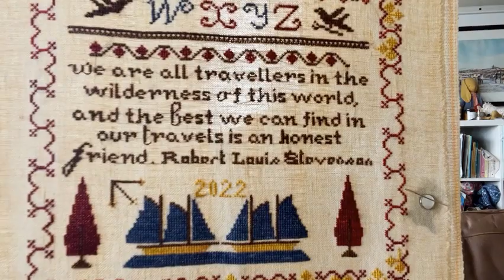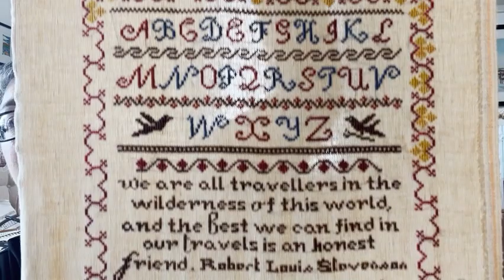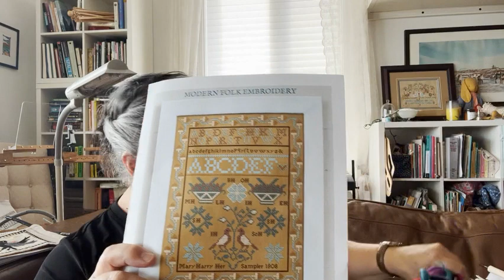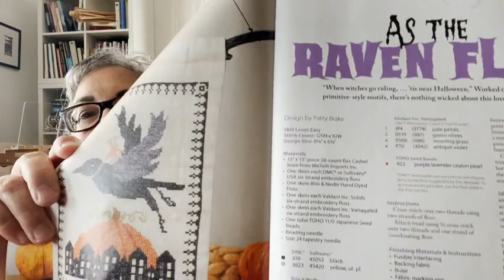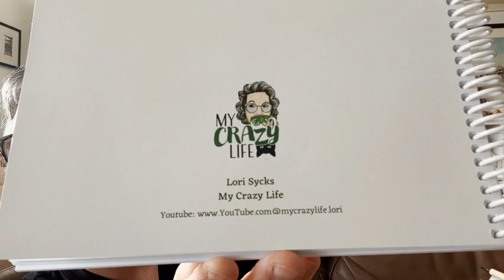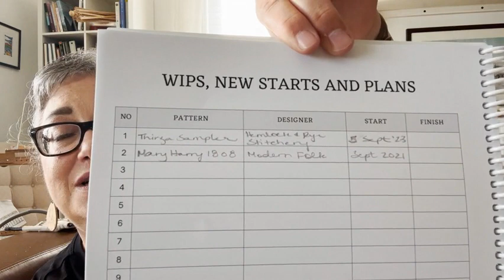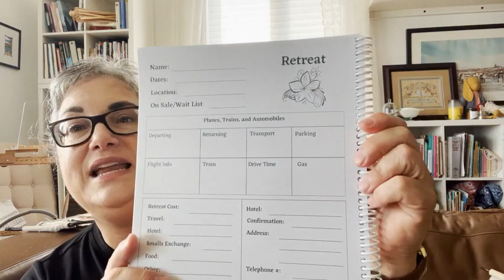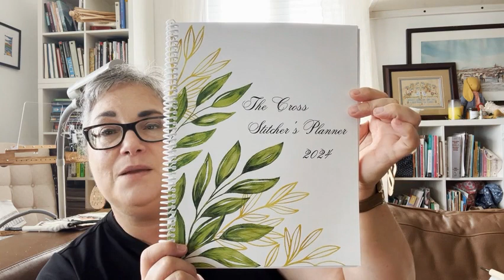Four Boys and a NL Girl Flosstube Fall 2023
September 7, 2023 Flosstube Notes

Four Boys and a NL Girl

Hello, Maker Friends!

So great to visit with you again.

Here are notes for the video - I hope you enjoyed it!

StitchNorth 2022 sampler available from:

Paper copy and hand dyed flosses from Roxy Floss Co.

Bad Sheep Yarn is made in North Pole, Alaska. They can be found through My son gave me a DK weight 75% Merino 25% Nylon hand dyed called Roseate Spoonbill.

My first pattern in Just Cross Stitch (hopefully not my last!) can be found in the Halloween 2023 edition found at Chapters, other bookstores or your local LNS.

The Cross Stitch 2024 planner by Lori Sycks of @MyCrazyLifeLori channel can be found via the following vendors:

Flosstube Mentions:
Sarah @StitchinMommy  and
Vani @threadtheneedle